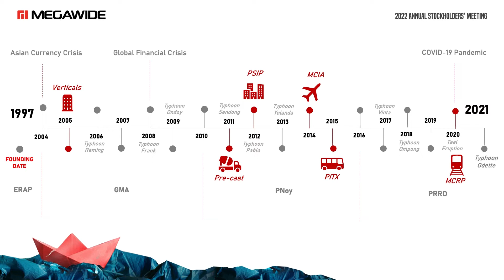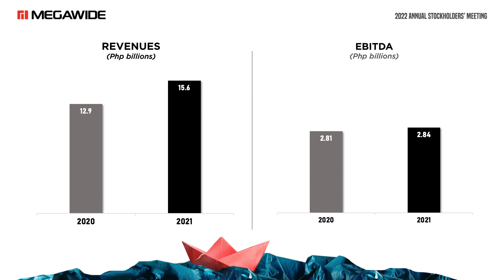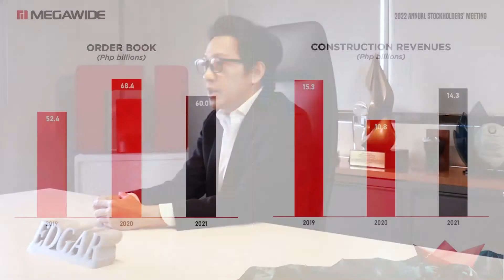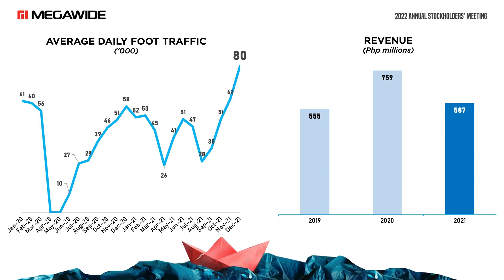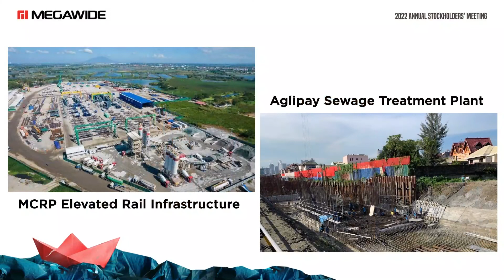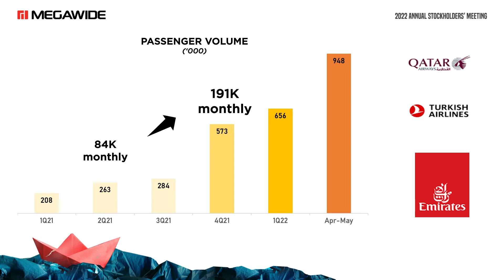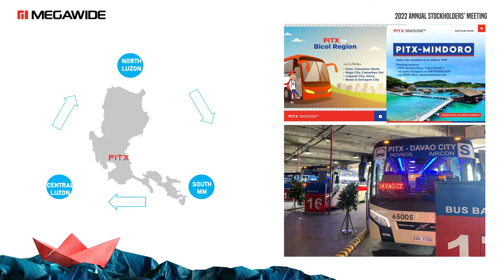2022 CHAIRMAN’S MESSAGE: The importance of balancing ESG and a proactive business strategy.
Watch Megawide Chairman and CEO Edgar Saavedra as he talks about the importance of balancing ESG and a proactive business strategy.